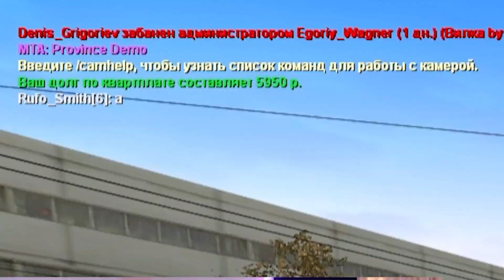ТУПОЙ ТАКСИСТ на MERCEDES CLS 63 AMG!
Сегодня я буду таксистом на Mercedes cls 63,который всё время будет забывать куда и как ехать... Посмотрим на реакцию игроков в Gta (Mta province)